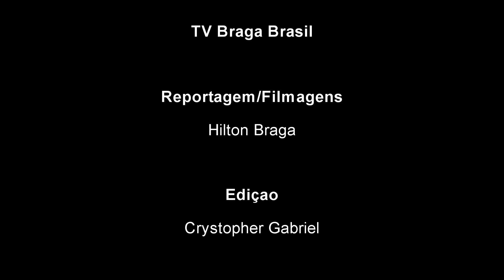DUAS MOTOS ACABAM COLIDINDO EM ACIDENTE GRAVE NO CONJUNTO MARIA CECÍLIA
Por volta das 21 horas duas motos acabaram colidindo no cruzamento das ruas , Izidio Frederico Brito com a Rua, Sadão Koga. Um dos motociclistas foi encaminhado em estado grave para o hospital, o segundo motociclista também foi encaminhado para o hospital.